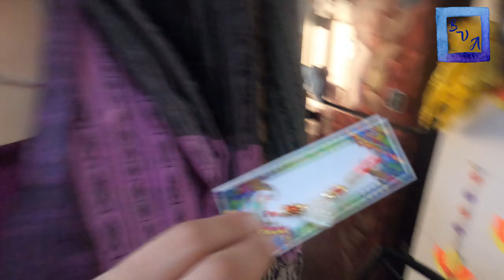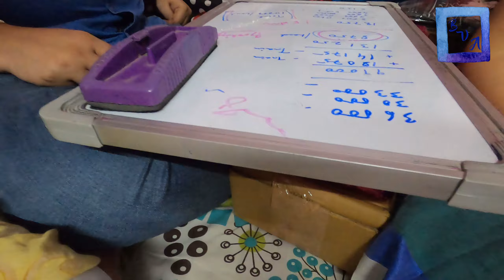এই একটা দিনেই আমি বাঁ হাতে ঘড়ি পড়ি || Rakhi special vlog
Vlog 045

যদি ভিডিও ভালো লাগে তাহলে সাপোর্ট করতে ভুলো না। বাড়ীর সবাইকে নিয়ে ভিডিও দেখো।